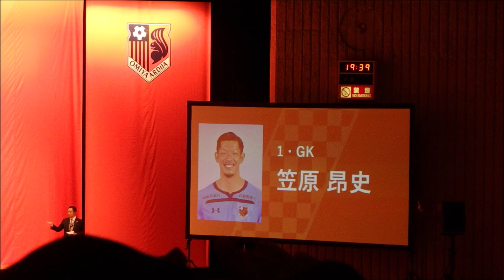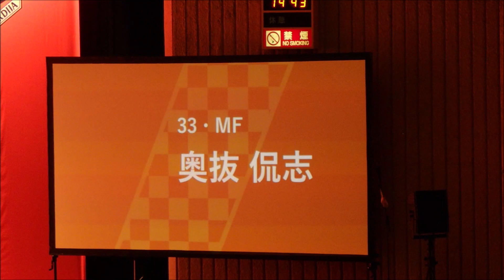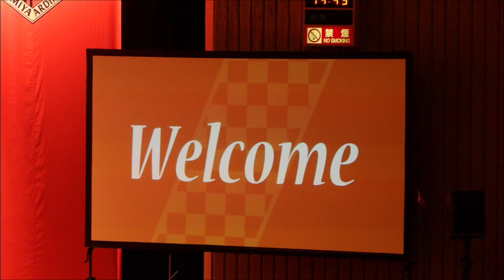大宮アルディージャ 2019年新体制発表会 選手入場 背番号発表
2019年１月14日　大宮市民会館